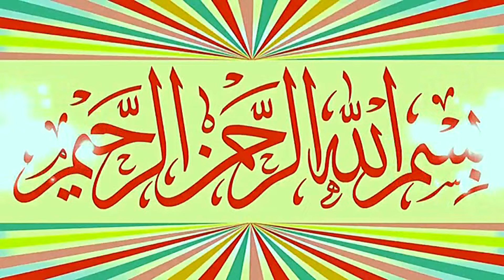Molana Qari Jameel ur Rehman Rehmani Topic Apnay To Apnay Hi Hotay Hai.2024.Zafar Okara Official